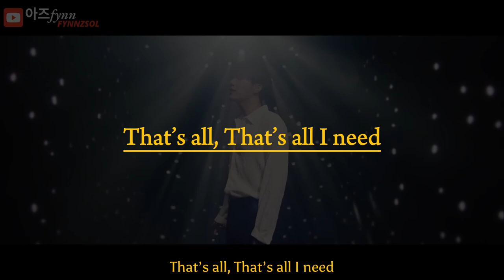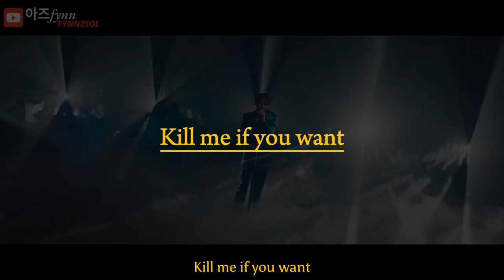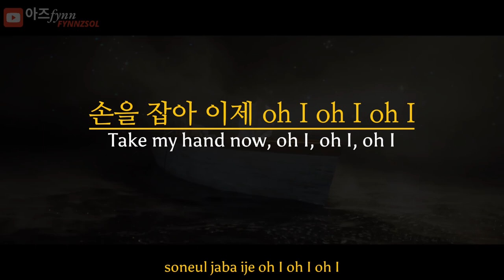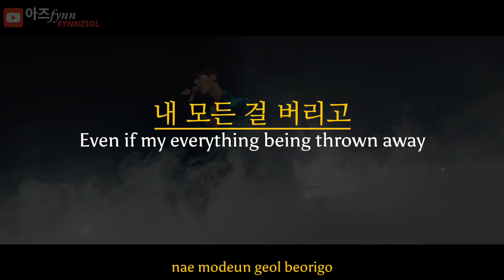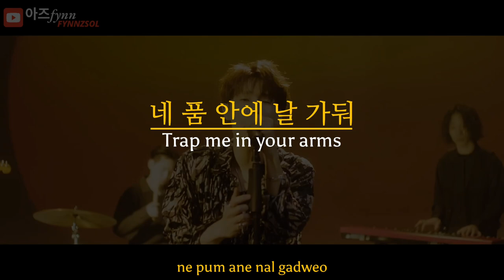Kim Sung Kyu (김성규) "Savior" | 가사/Lyrics Translation [Han, Eng, Rom]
✨ REQUESTED ✨

Feel free to watch because all of the videos on this channel are copyrighted by (and monetized to) their owners, and none of it is being allocated to me

I tried my best to make these understandable and to make it easier for you to relate. I added a few words to complete the sentences. It's all just my own interpretation.

Honestly, when I first listened to this song I was like "nope, not going to do a video for this one". - it's something related to my beliefs, so I'm not going to write further about it.

Not until someone requested. So I decided to do it anyway. But yeah, as you can see, it took me quite a long time.

*Note:*

I'm really sorry for those who requested, my life currently is not going very well. I've been losing motivation, I kept procrastinating. Tell you what, I finished this 2 months ago, I did it right after I accepted the request. But I always did a final check before uploading, that's where things going south. I stopped, I lost my urge. So I didn't upload any.

Please do request, because I need to feel like somebody needs me (my help). The requests make me feel the need to continue doing this. But I'm really sorry if you found me taking too long. I was struggling too, maybe because of the lyrics, but most of the time, it's because of my own complexity. I'm really sorry.

📌 open for requests ✨

Lotssss of love ❤️❤️❤️

by